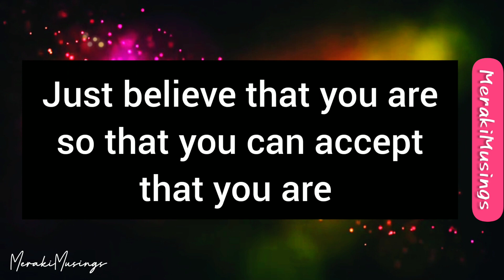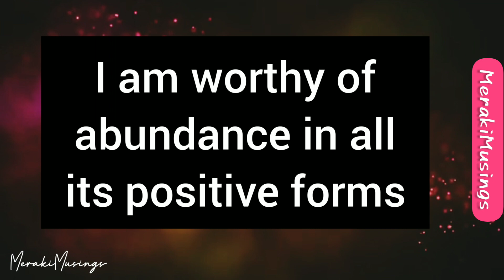💝 1212 🐝 You are watching this for a Huge Reason 🤗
🔱1212  Your Mega Miracle Sign 💝 🤗

Divine Mega Miracle Sign

Keep Watching and Keep your Vibrations Up High 🤗